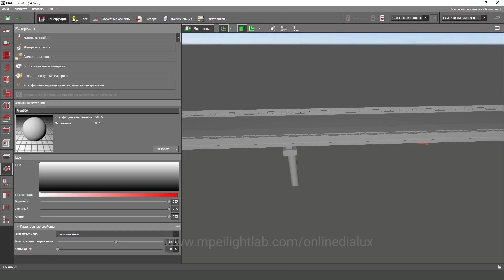DIALux EVO. Timelapse создания проекта архитектурного освещения путепровода.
Привет!
Хотите пройти бесплатный курс по расчету освещения DIALux EVO?

В результате прохождения курса Вы:
- Научитесь делать расчеты освещения для интерьеров с нуля.
- Получите новый навык, который поможет зарабатывать на создании концепций освещения для частных и коммерческих объектов.
- Расширите область своей экспертности и повысьте свои продажи светового оборудования дополнительным сервисом.

Для этого необходимо выполнить 2 условия!
1) вступить написать к нам к группу в вк с пометкой "Хочу получить полезный навык":